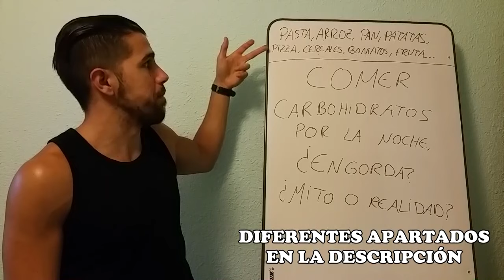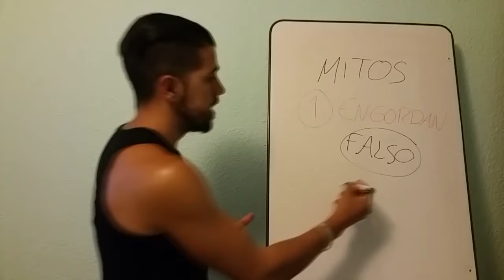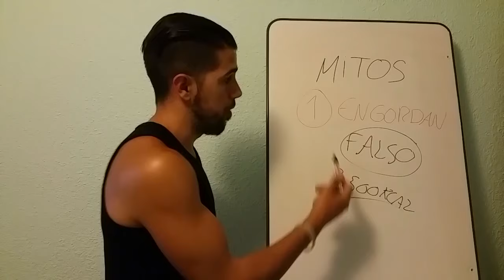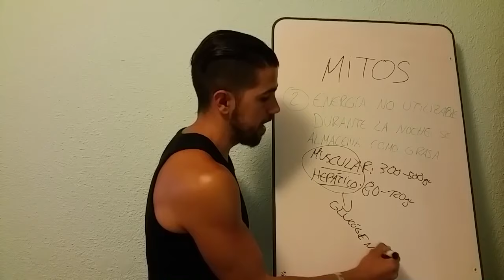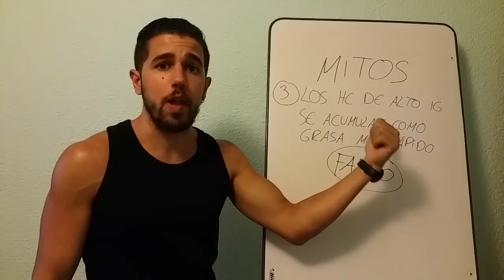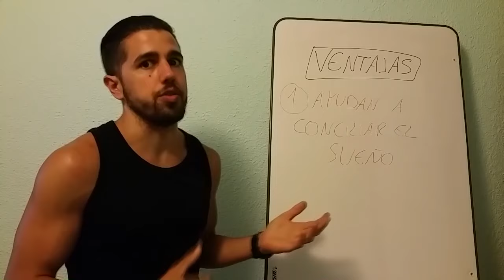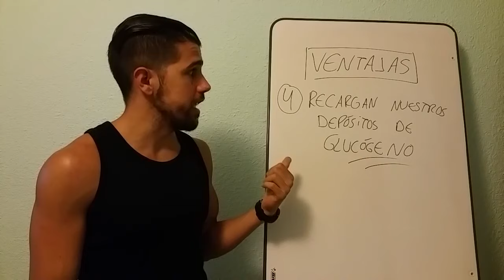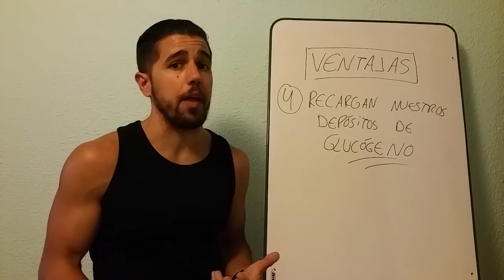#121 | MONOTEMAS 5 / ¿COMER HIDRATOS POR LA NOCHE ENGORDA? / ¿MITO O REALIDAD?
Hoy os traigo un vídeo en el que analizamos uno de los mitos que, en pleno siglo XXI, y con la información disponible, aún sigue dando quebraderos de cabeza a muchas personas que hace que se priven de ciertos alimentos a partir de cierta hora sin ningún motivo para hacerlo.

00:00-00:39 SKETCH
00:40-01:00 INTRO CANAL
01:01-01:55 INTRODUCCIÓN
01:56-03:46 MITO 1: ¿ENGORDAN?
03:47-05:08 MITO 2: AL NO USARLOS MIENTRAS DORMIMOS, ¿SE ALMACENAN COMO GRASA?
05:09-06:36 MITO 3: ¿LOS HC DE ALTO IG SE ACUMULAN COMO GRASA MÁS RÁPIDO?
06:37-07:07 VENTAJA 1: AYUDAN A CONCILIAR EL SUEÑO
07:08-07:31 VENTAJA 2: AYUDAN A SACIARNOS
07:32-08:02 VENTAJA 3: ACELERAN EL METABOLISMO
08:03-09:15 VENTAJA 4: RECARGAN LOS DEPÓSITOS DE GLUCÓGENO
09:16-09:56 CONCLUSIONES